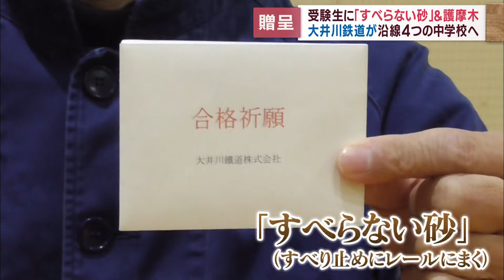沿線の中学校３年生に「すべらない砂」と夢がかなう「護摩木」を贈呈 大井川鉄道